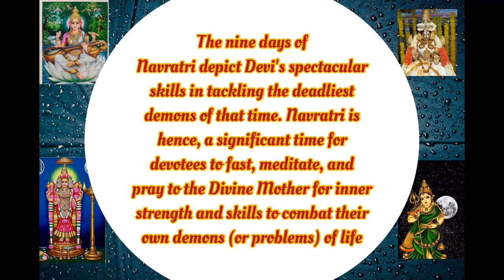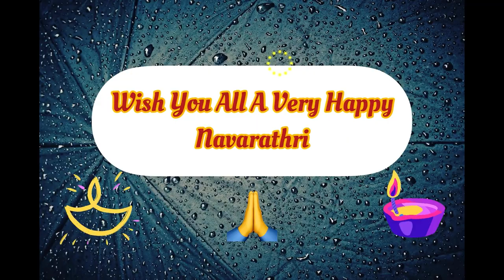Navarathri Special/Wishes on Navratri/Whatsapp Status on Durga Pooja 2022/Durga Pooja greetings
Wishes on Navarathri#WhyDoWeCelebrateNavarathri#RanjisFlavours

May Goddess Durga bless you all with happiness & good health.

Best wishes on Navarathri to all my Dear friends! 🙏🙏